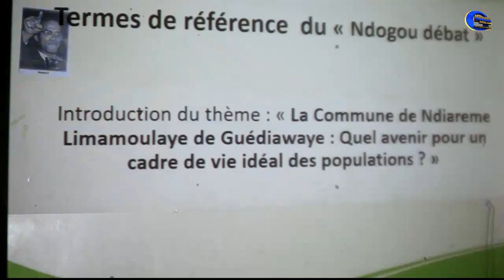cérémonie de lancement officiel du mouvement l’Alliance JOG JOTNA (A2J) de Guediawaye